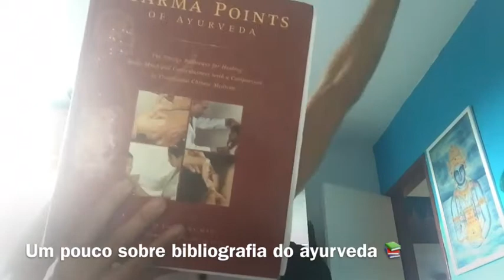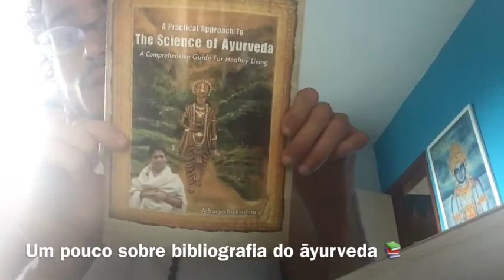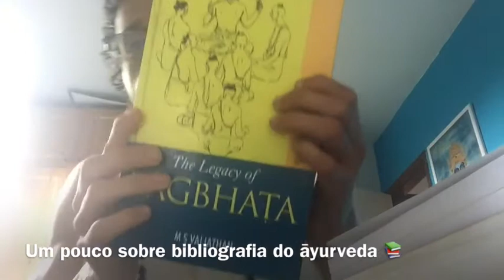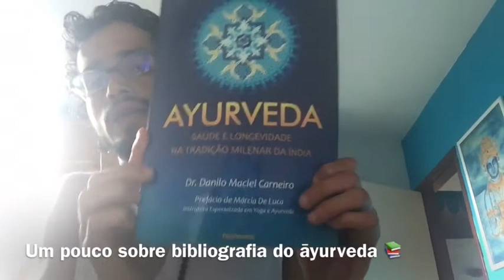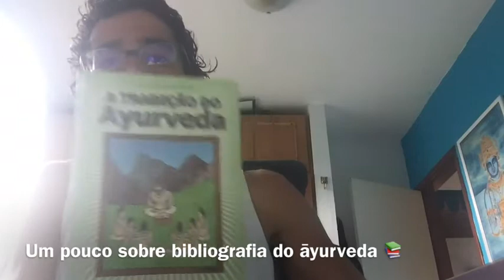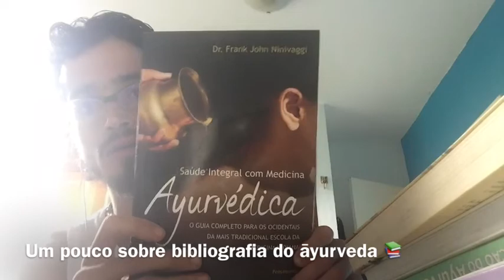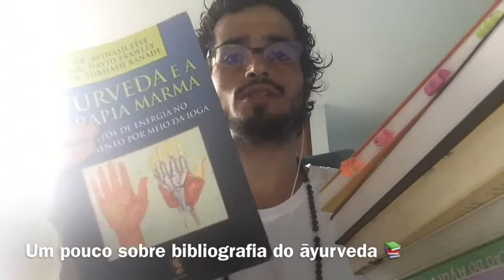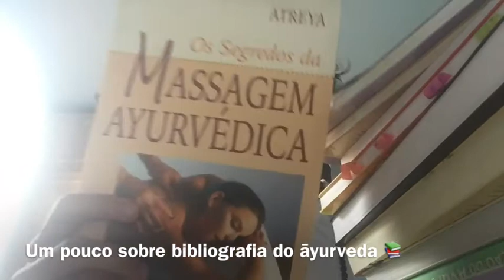Um pouco sobre bibliografia ayurveda com tiaggo namaste no curso full line aśvinī āyurveda 🐎 📚